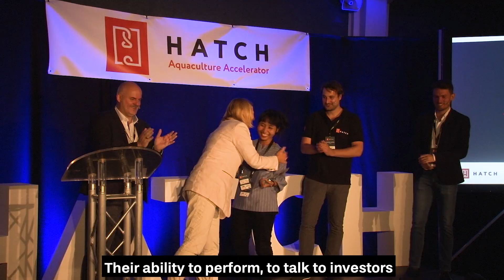HATCH19 Cohort 3.0 Announcement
The third cohort of the world’s first sustainable aquaculture accelerator is kicking off this fall in HAWAII. Do you develop technology with the potential to revolutionise the aquaculture industry? You are the one we are looking for.

€100k in funding, 3 months intensive accelerator program, Hawaii//Bergen//Singapore, full network access to the biggest aquaculture companies in the world. This is your rocket to the top of the aquaculture industry.